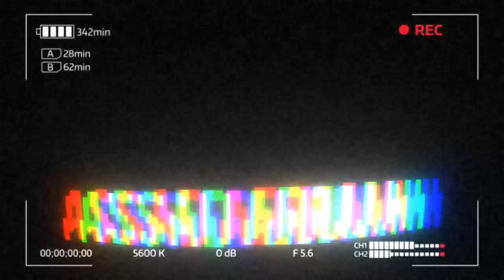Sye Raa Trailer Reaction by AUSTRALIAN/PAKISTANI | Chiranjeevi, Amitabh Bachchan | Review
Sye Raa Trailer Reaction by Assad Armani, an Australian born Pakistani. Main actors include Chiranjeevi, Amitabh Bachchan and Ram Charan!

Intro song by my friends on SoundCloud - Check them out!!